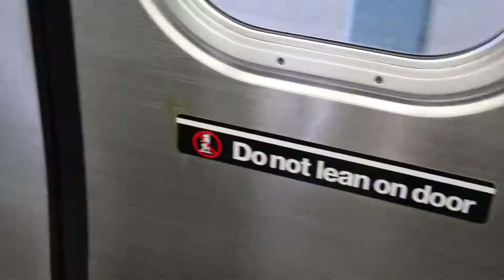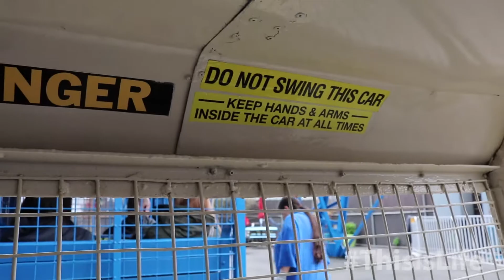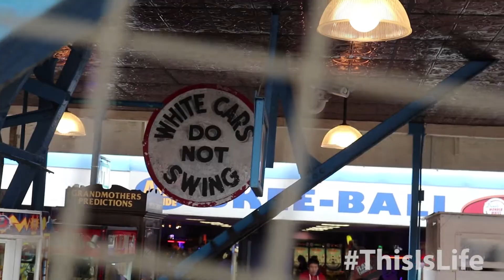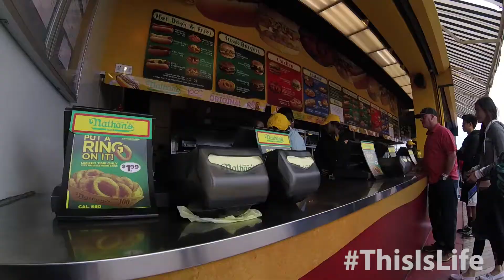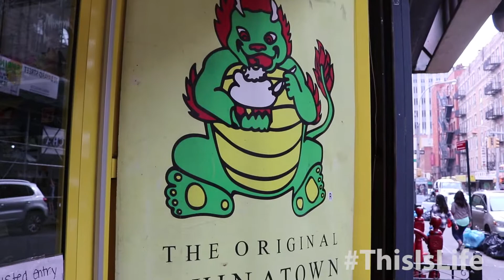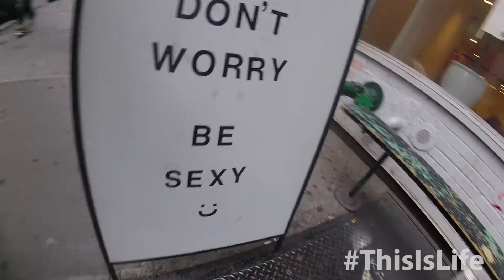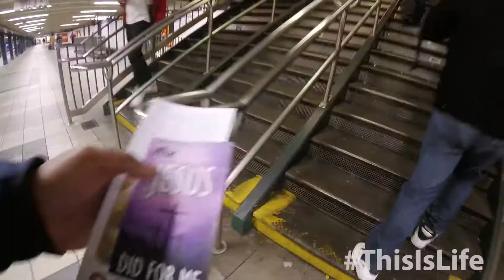New York City part 3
Vlog entry_018. Day 3 in New York City. Visited Coney Island. Rode on the Wonder Wheel. Had boardwalk food. China Town. Roosevelt Island.

Filmed on Canon 80D and GoPro Hero4 Session